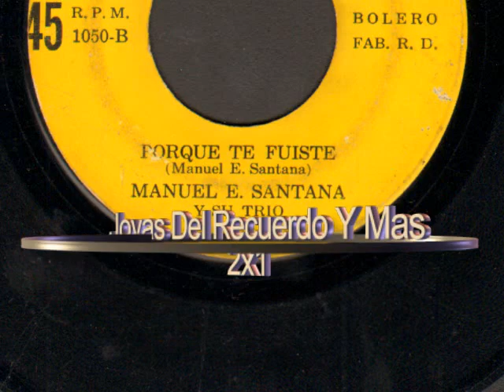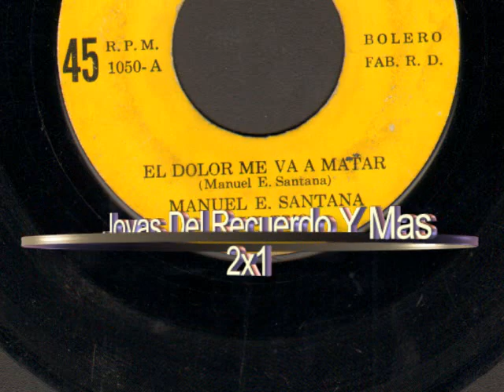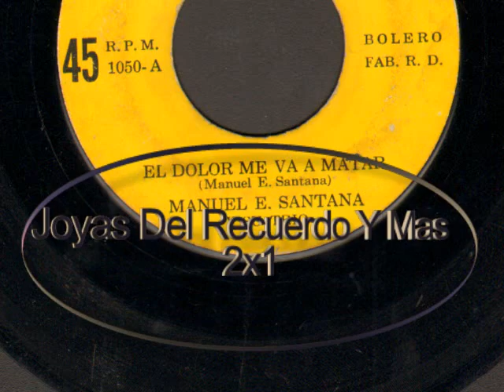1970's Manuel Santana & Su Trio Porque Te Fuiste 45 R P